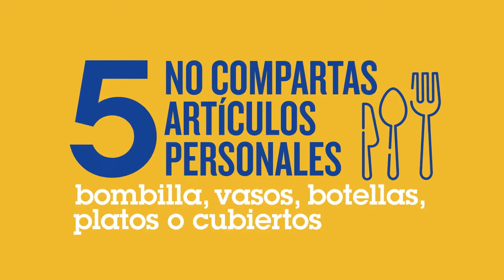Mensaje del MSP ante el COVID-19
Campaña de bien público en el marco de la ley N° 19.307.